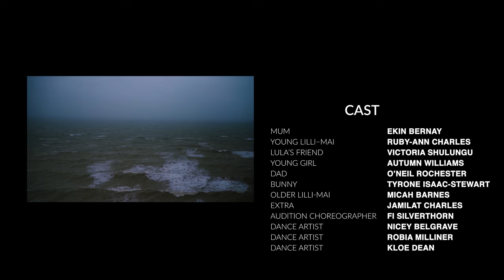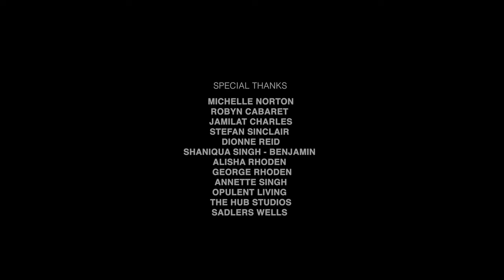L'atisse Rhoden - Dutopia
Contains themes of domestic abuse, mental illness and trauma.

Dutopia is a short film that follows the story of Lilli-Mai, a young woman navigating unresolved trauma from her home life. After witnessing physicalities between her parents, Lilli-Mai subconsciously develops a new way of coping with her realities to keep the peace at home.

Dutopia is part of a collection of brand new films commissioned by Sadler's Wells from the UK’s most exciting Black artists working in dance and film including Jonzi D, L’atisse Rhoden, House of Absolute, Akeim Toussaint Buck, and Alethia Antonia.

Credits

Cast

Mum – Ekin Bernay
Young Lilli-Mai – Ruby-Ann Charles
Lulu’s Friend – Victoria Shulungu
Young Girl – Autumn Williams
Dad – O’Neil Rochester
Bunny – Tyrone Isaac-Stewart
Older Lilli-Mai – Micah Barnes
Extra – Jamilat Charles
Audition Choreographer – Fi Silverthorn
Dance Artists – Nicey Belgrave, Robia Milliner, Kloe Dean
Extra – Stefan Sinclair

Film Director – Ben Williams
Cinematographer – Zeta Spyraki
Creative Director – L’atisse Rhoden
Assistant Director – Victoria Shulungu
Composer – Torben Lars Sylvest
Sound Mix – Pär Carlsson
Choreographer – L’atisse Rhoden
Assistant Choreographer – Fi Silverthorn
Dramaturge – Anthony Ekundayo
Make-Up Artist – Jamilat Charles
Hair Stylist – Sapphire Charles
Produced by L’atisse Rhoden & Victoria Shulungu

Special thanks to Michelle Norton, Robyn Cabaret, Jamilat Charles, Stefan Sinclair, Dionne Reid, Shaniqua Singh-Benjamin, Alisha Rhoden, Annette Singh, Opulent Living, The Hub Studios.

Written & Casted by L’atisse Rhoden